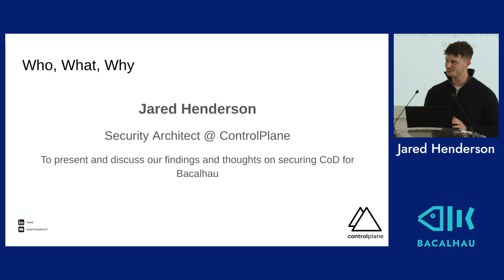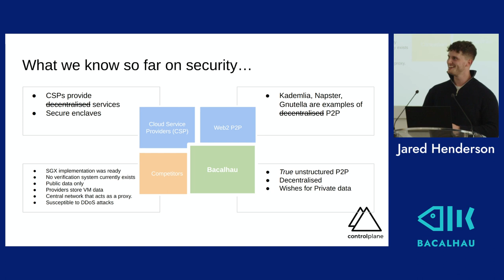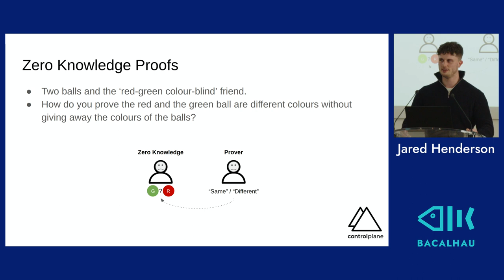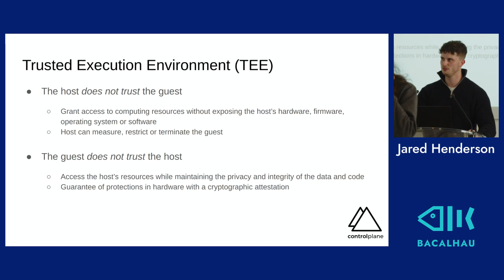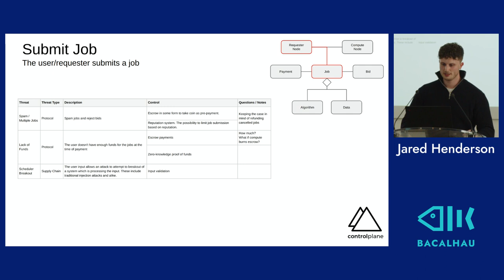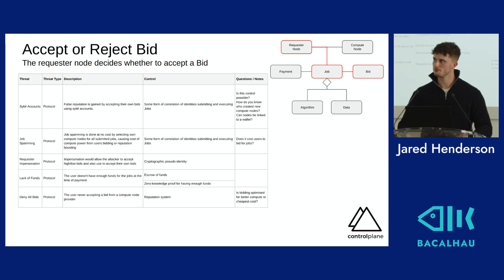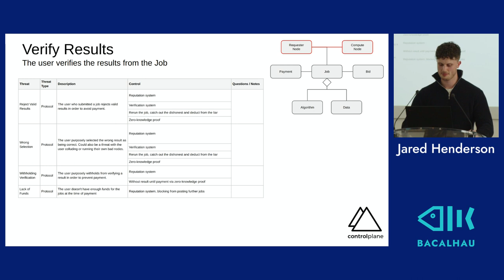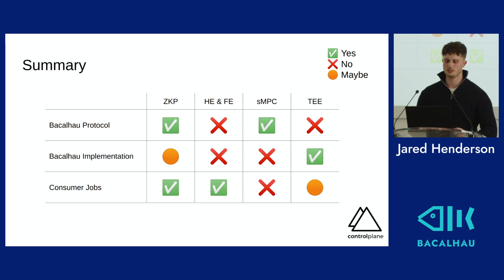CoD 2022: Security Overview - Control Plane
Over three days in April 2022, we brought together 50+ people from across the ecosystem (Starfleet, OuterCore and PLN) to discuss opportunities and architecture of Compute over Data.

- Overview of security issues facing Web3 (decentralized) projects
- Financial impacts of recent hacks
- Potential solutions for security within compute over data frameworks